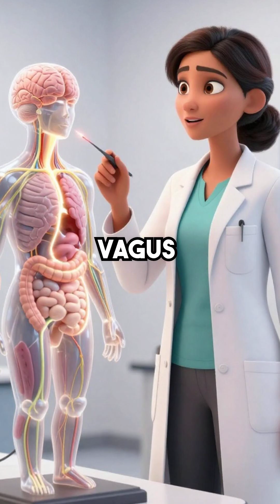5 Mind-Blowing Facts About Targeted Probiotic Therapy That Will Shock You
gut health hits different when you know the science 🧠